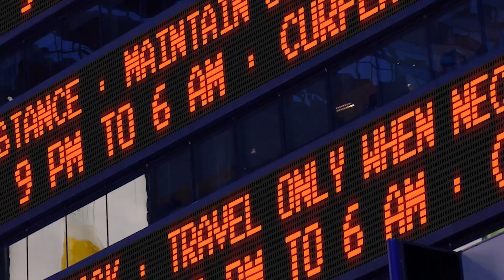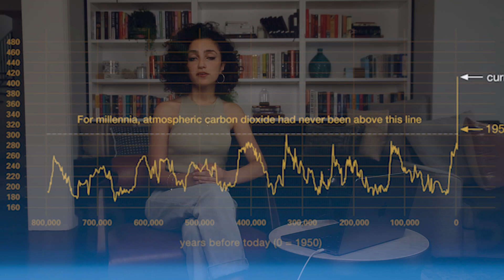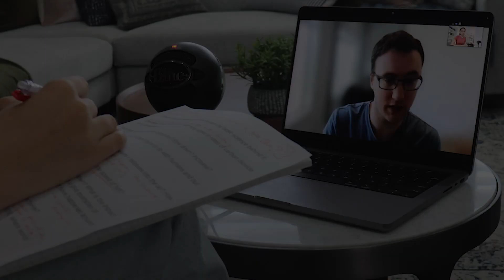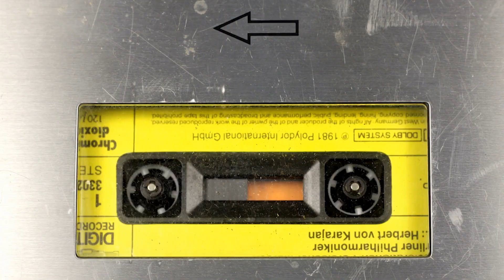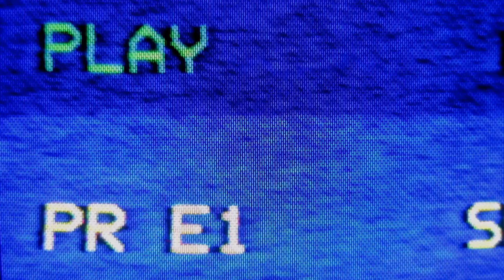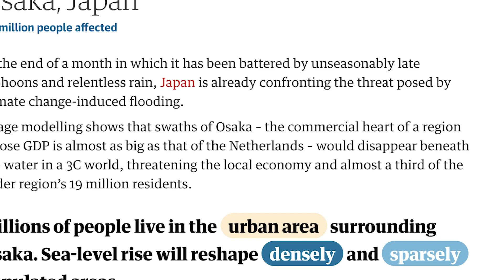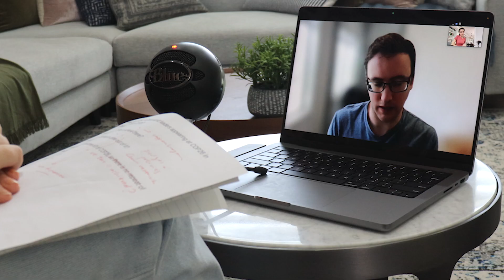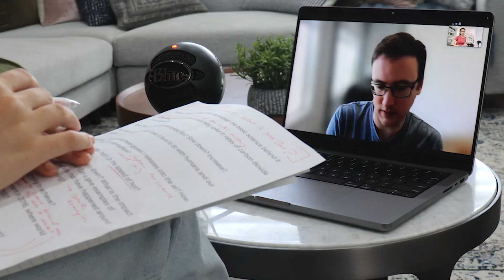Why Climate Change Is A Climate CRISIS | #1 Climate Crash Course | THE BREAK DOWN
NASA calls climate change the crisis of our time.

The science of it gets confusing. Sometimes, politics gets in the way. But our globe is warming. So, we need to understand it.

Today, we start at the basics. What is climate change? How does it work? Where do we see it across the globe? And when did it become a crisis?

Dr Andrew King, climate expert from the University of Melbourne, helps me break it down.

Written, reported, edited: Rafqa Touma

~ If you want to learn more about global warming and the climate crisis, give these a read: